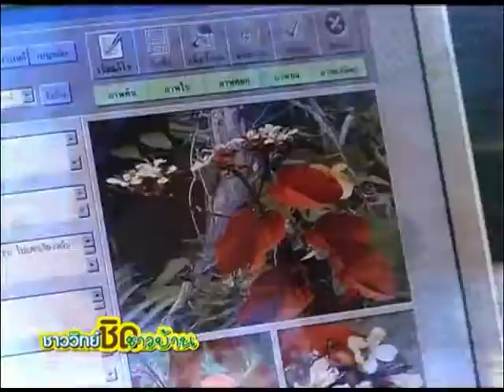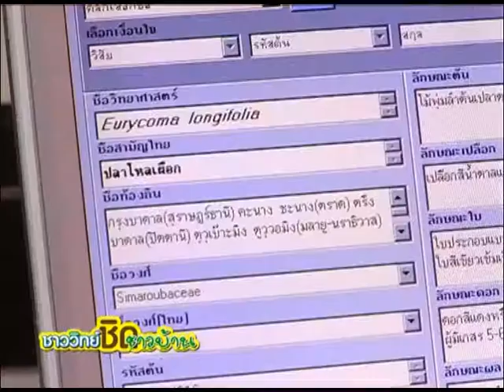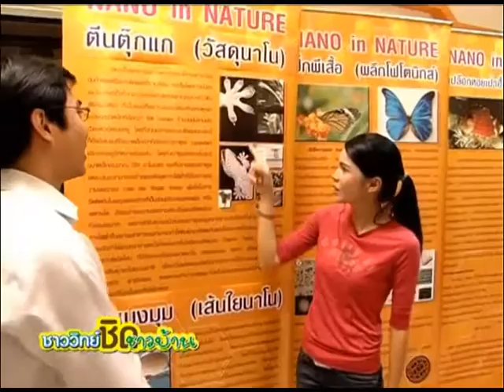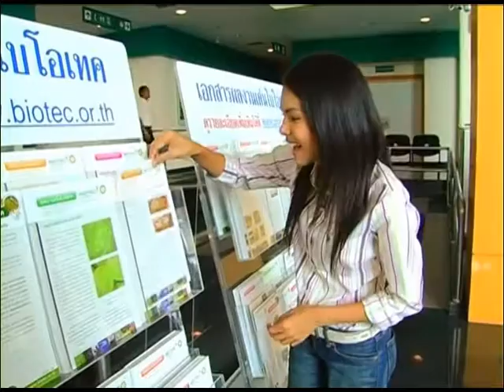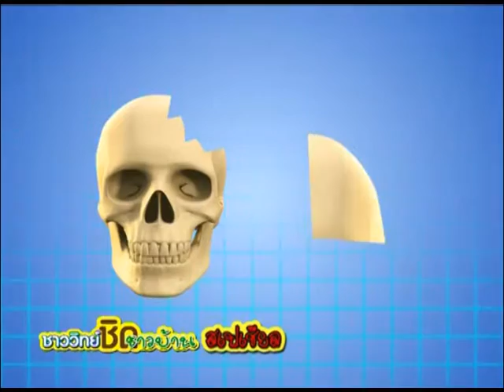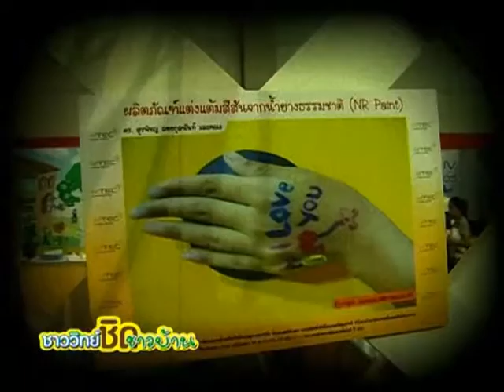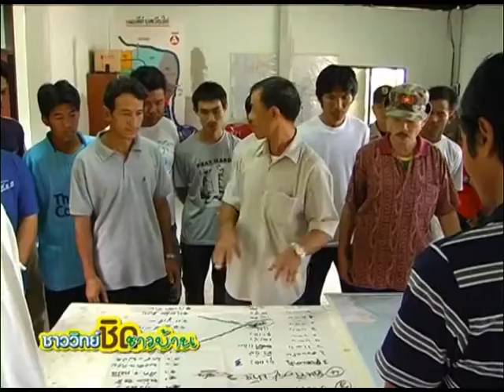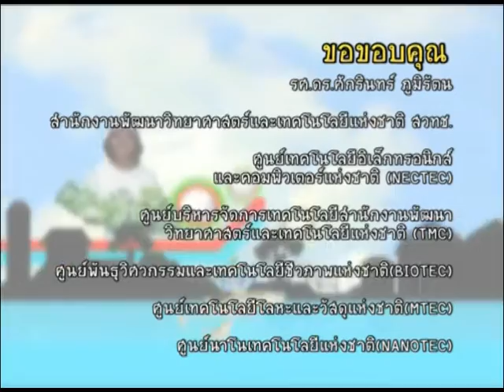ชาววิทย์ชิดชาวบ้าน ตอน เริ่มศักราชใหม่ กับงานวิจัยเพื่อประชาชน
รายการชาววิทย์ชิดชาวบ้าน ได้นำเสนองานวิจัยและพัฒนา ที่มีการนำไปประยุกต์ใช้ เพื่อจะไปตอบโจทย์ ไปแก้ปัญหา หรือไปพัฒนางานให้กับภาคส่วนต่างๆ ไม่ว่าจะภาคอุตสาหกรรม ภาคการเกษตรกรรม ภาคสิ่งแวดล้อม ภาคพลังงาน ภาคสาธารณสุขหรือแม้กระทั่งชุมชน ชนบท รายการชาววิทย์ชิดชาวบ้านในตอนนี้ ได้ทำการรวบรวมงานวิจัย และเทคโนโลยีต่างๆ ที่ได้เคยนำเสนอไป กลับมาทบทวนกันอีกครั้ง